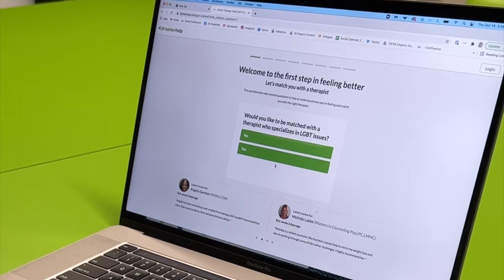MIKEY WILLIAMS: “Saying I’m Overrated Is A Trend.” | I AM ATHLETE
Get matched with a therapist who will listen and help.

⭐️We're going on a LIVE TOUR! ⭐️
See y'all there!!!

Mikey Williams, the first high school player to sign a multi-million dollar NIL deal joins Brandon Marshall, Adam "Pacman" Jones, and LeSean "Shady" McCoy and in episode 51 of I Am Athlete. Watch this episode as Mikey talks about his basketball journey and his future.

Please note, BetterHelp is not the right support for those considering self harm. If you are in a crisis or any other person may be in danger the following resources can provide you with immediate help.